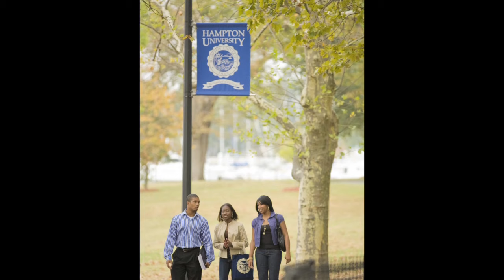Hampton University Black History Month Events - Hot Ticket 2016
Hampton is a Historical Black College & University that celebrates Black History Month with many significant events of various interests for the students and community.  From a Bazaar to State of the Black Man, Woman, Greek, to it's Beauty Bash, Hampton sets a tone with respect to its history while looking forward into the future as well.